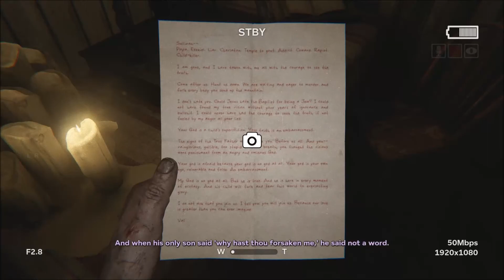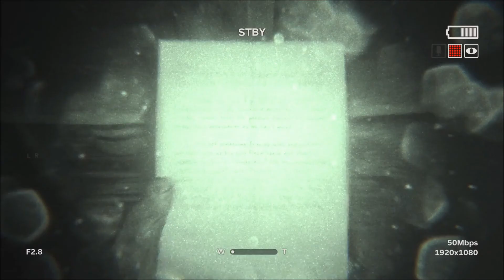OUTLAST 2 GAMEPLAY WALKTHROUGH PART 3《逃生2》第三关 枯井 视频攻略